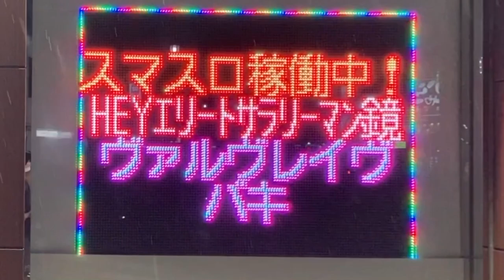広告用の電光掲示板 ウエスタン 西葛西店(〒134-0088 東京都江戸川区西葛西５丁目６−１)